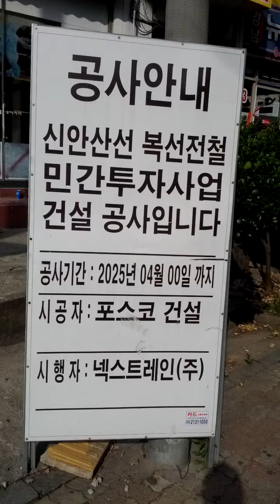Sin Pung Station(743)-21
Wed 1st May 2024(AH 1445 Shawwal 22nd)...
Here area building New Subway Sin Pung Shin An San Line Station and it will be finish by 2025(AH 1447).

Shin An San Line Subway consist of Han Yang University Erika Campus(?) ↔ An San Joong Ang(450 = K252) ↔ Gwang Myeong(?) ↔ Seok Su(P145) ↔ Si Heung Sageori(?) ↔ Dok San Sageori(?) ↔ Guro Digital Complex(232) ↔ Dae Rim Samgeori(?)↔ Sin Pung(743) ↔ Do Rim Sageori(?) ↔ Yeong Deung Po(139) ↔ Yeouido(526 = 915 = X206) ↔ Gong Deok(529 = 626 = A02 = K312) ↔ Mal Li Jae Go Gae(?) and Seoul Station(133 = 426 = A01 = P313 = X106 = X208) Station.

Moreover Shin An San Branch Line Subway consist of Won Si(S28) ↔ Si Heung City Hall(S22) ↔ KTX Gwang Myeong(P144-1) and Gwang Myeong(?)

In addition to, Last station will be change from Han Yang University Erika Campus to Dae Bu Do station.
I don't know exactly and it will be after 2031(AH 1453 or 1454) or not.